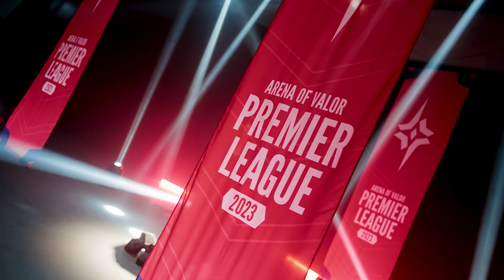【隊伍介紹】APL 2023｜挑戰成為APL二連霸冠軍的他們－RPL賽區🔥《Garena傳說對決》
▎APL 2023 挑戰首度二連霸APL－RPL賽區🔥
APL 2023小組賽將於6月28日正式開打，在那之前先跟著提米一起認識參賽賽區吧！首先要介紹的就是RPL賽區，代表出賽的有拿下APL2022世界冠軍的BAC、由恩天教練所帶領的BRU、VCF、EA共四支隊伍，究竟他們能否順利從小組賽出線，並成功為RPL拿下二連霸呢？就讓我們一起期待他們的表現吧ヽ(●´∀`●)ﾉ

【APL 2023 賽事資訊】
－泰國線下賽－
♦️小組賽：6月28日至7月9日
♦️八強賽：7月13日至7月16日
♦️四強賽：7月22日
♦️準決暨冠亞賽：7月23日